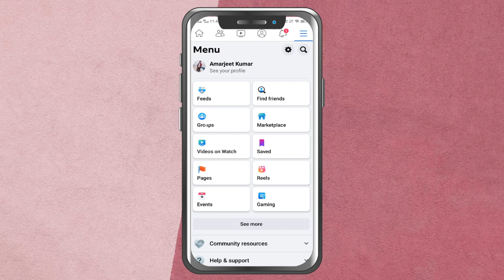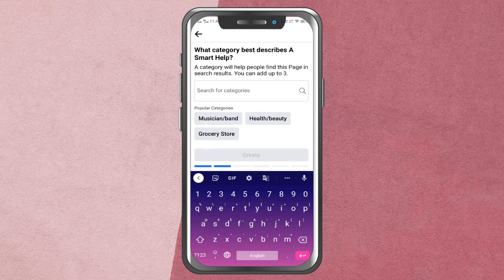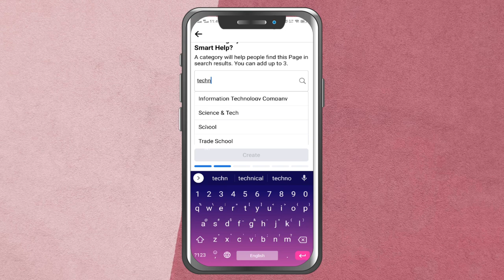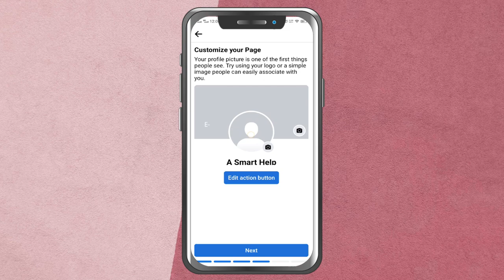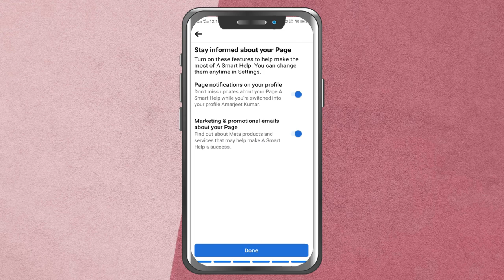How to Create Facebook Page 2023 | facebook page kaise banaye | facebook page se paise kaise kamaye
Video Highlights
fb par page kaise banaen